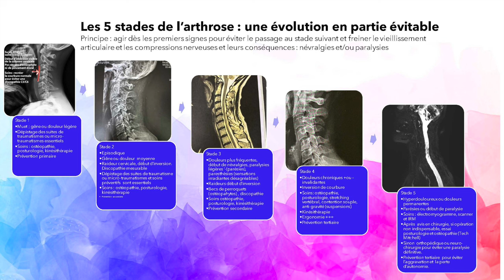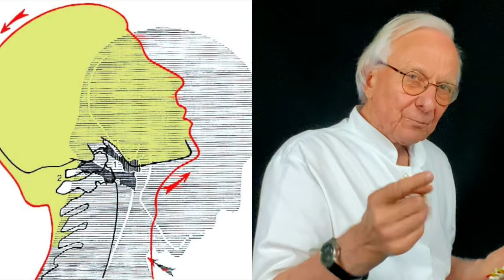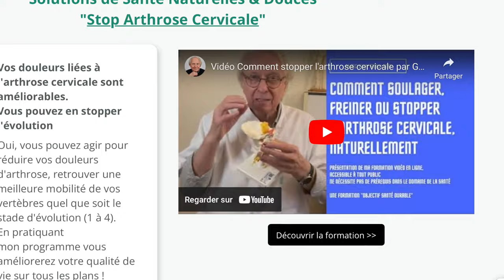Vidéo Douleurs cervicales : et si c'était un début d'arthrose ? Conseil du jour par Guy Roulier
Les douleurs cervicales sont souvent révélatrices de l'installation sournoise d'une arthrose vertébrale débutante, associée ou non à des douleurs névralgiques (douleurs brachiales, céphalées, névralgie d'Arnold, vertiges posturaux, fatigue, troubles dus au nerf vagal… ).
Aujourd'hui je vous montre une de mes techniques pour soulager, freiner ou même parfois stopper ce phénomène dégénératif. L'arthrose cervicale est le plus souvent secondaire à des traumatismes parfois anciens de type "coup du lapin", chute, choc direct ou indirect  ou à des postures incorrectes de la tête et de l'ensemble du corps.
Cette  technique  fait partie intégrante de la méthode naturelle en 12 temps que je  j'enseigne depuis des décennies et que je pratique moi-même au quotidien.
Si vous souhaitez suivre une de mes formations personnelles pour vivre à 100% de votre potentiel, consultez mes programmes et lancez-vous !
Prenez soin de vous
Guy Roulier
Nota : pour accéder à mes livres numériques santé naturelle cliquez sur le lien